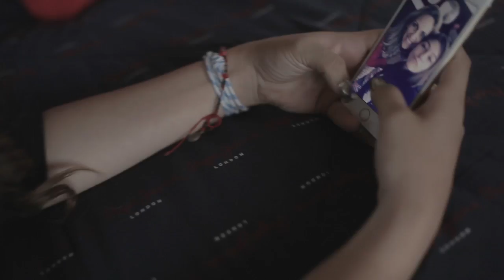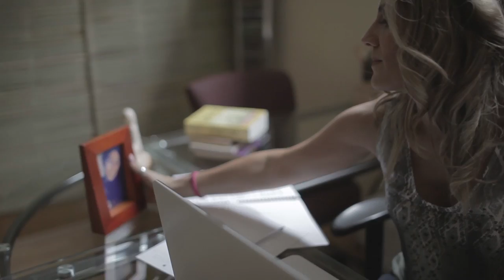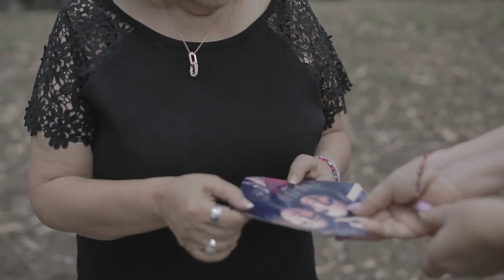TE ELEGÍ A TI - MARIANA VANTOLRÁ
Mi primer sencillo!!